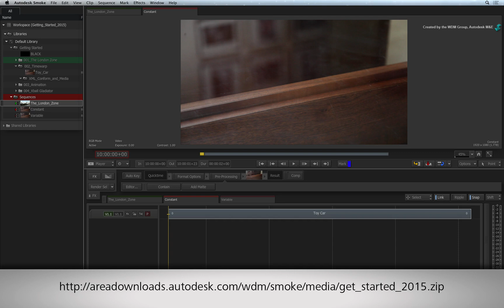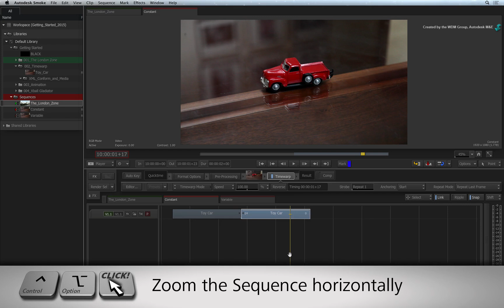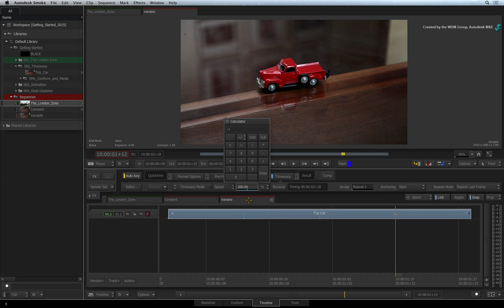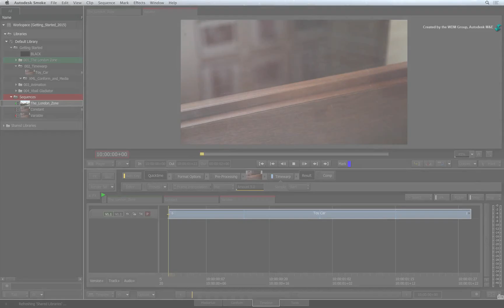Timeline FX - Speed Changes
Level: Beginner

In this video, you learn how to create speed changes or time-warping using the Time-warp Timeline FX tool.   Constant speed and variable speed changes are covered in this video.